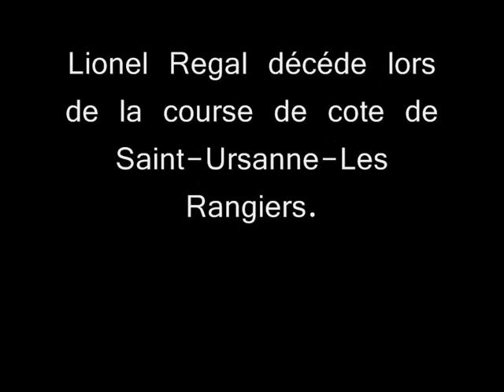Hommage à Lionel Regal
Voici l'hommage que j'ai crée pour mon blog en l'honneur de Lionel Régal.